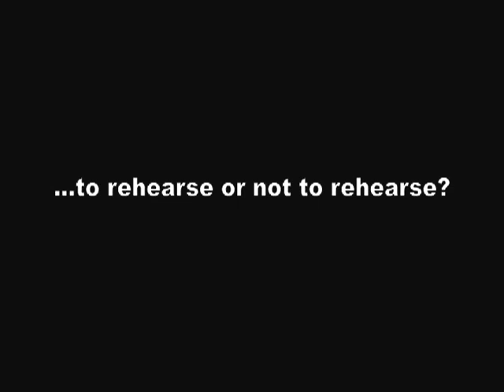Jaleel Shaw on his new album: The Soundtrack of Things to Come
In this interview from The Jazz Cruise 2013, saxophonist Jaleel Shaw talks about his new album, his third as a leader.  The album, The Soundtrack of Things to Come, features Shaw with pianist Lawrence Fields, bassist Boris Kozlov and drummer Johnathan Blake, and was released in March 2013 on the Changu record label.

Shaw was on the Jazz Cruise performing with Roy Haynes & the Fountain of Youth band.